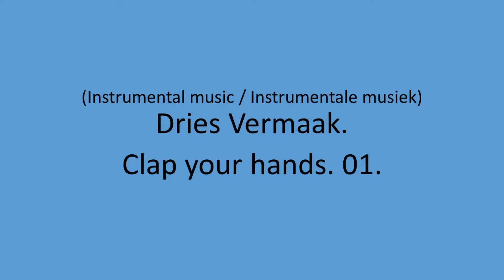Dries Vermaak - Clap Your hands. 01.